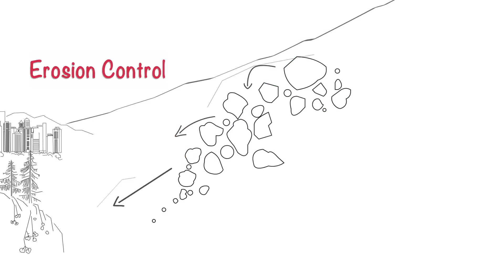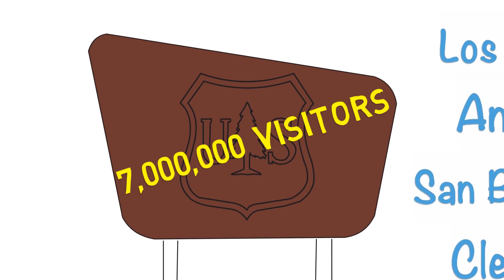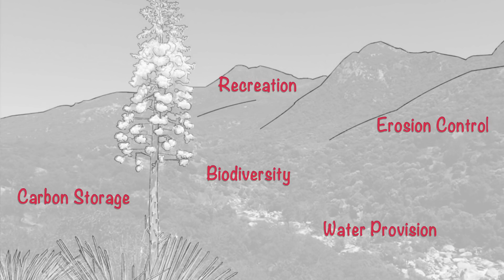The Value of Chaparral!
A stellar explanation of why the chaparral is so important to us and its many ecosystem services.